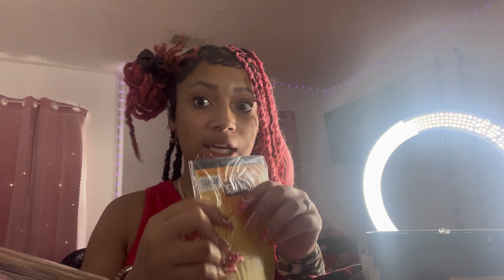MAINTENANCE VLOG WITH DEZY!! | HAIR & NAILS😍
Welcome To The Lit Sister's Channel

Zarria : Ig • @prettyrichzai_ snap• 👻 sothats.zarria
Nihya: Ig• @citygirlnihyaa snap• 👻 yallfw.her
Jazzy: Ig• @thereal_jazzyy snap•👻 thereal_jazzyy
Dezy: Ig• @amourdezy_ snap•👻 amourdezyy